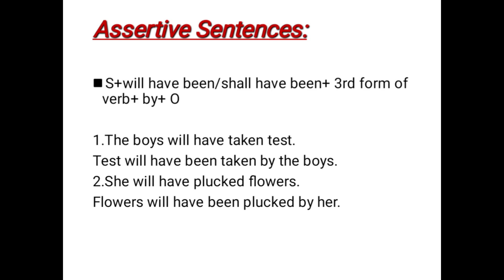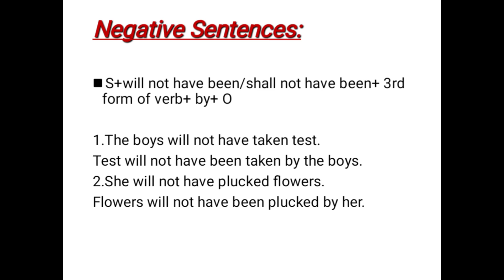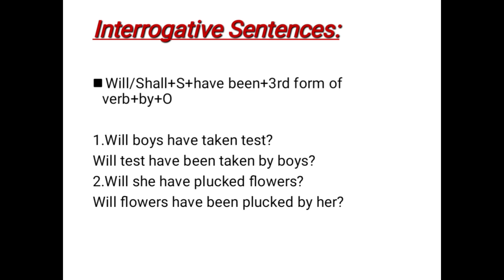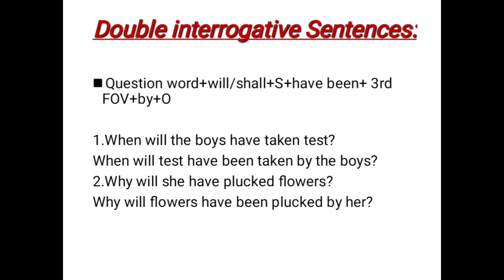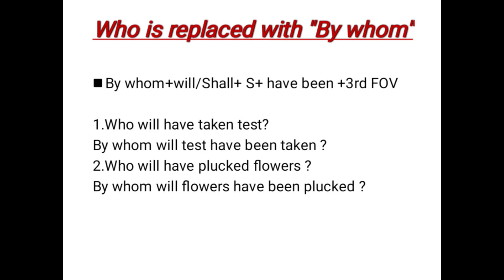Active&Passive|Future Perfect Tense|English Grammar